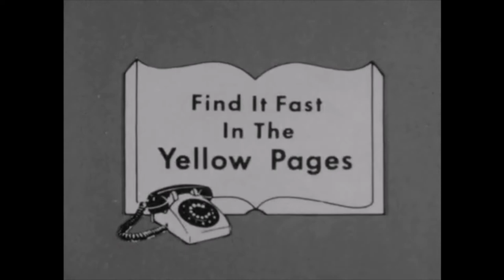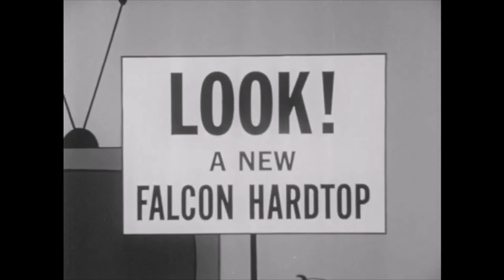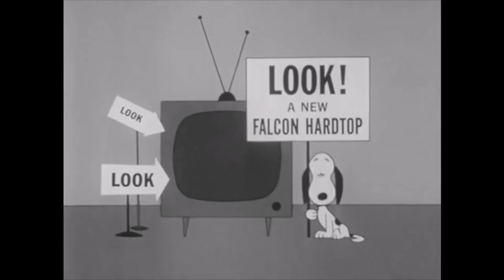Early Rick Reinert Spots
From Rick Reinert's studio in Cleveland. Circa 1962.